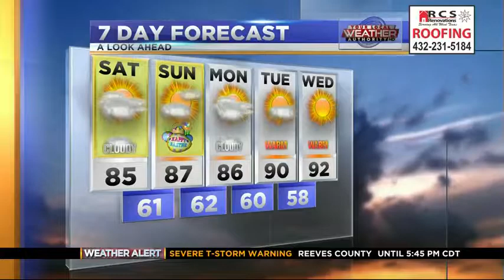Severe Storm Chances - 4/14/2017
Tracking severe storm activity this Friday with more chances into the weekend.